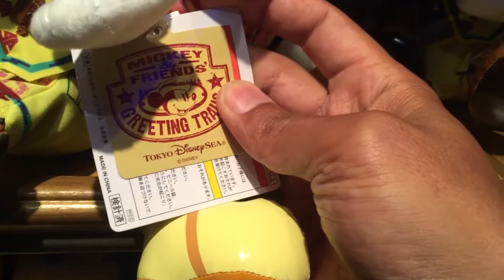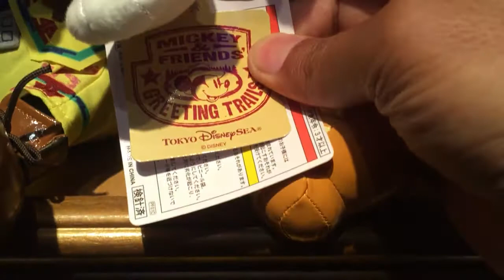シー／キャンプトレイルグリ衣装のぬいぐるみ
シー／ロストリバーデルタの「ミッキー＆フレンズ・グリーティングトレイル」の衣装を着たミッキー＆ミニーのぬいぐるみが発売されたので紹介します。

グリーティングやショーパレ衣装のぬいぐるみは、どんどん発売してほしいですよね( ´∀｀)